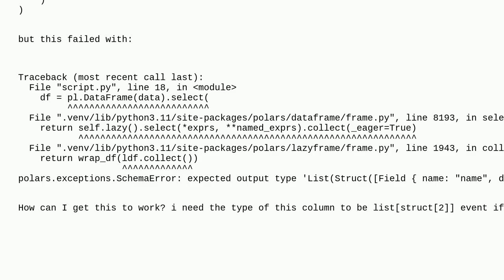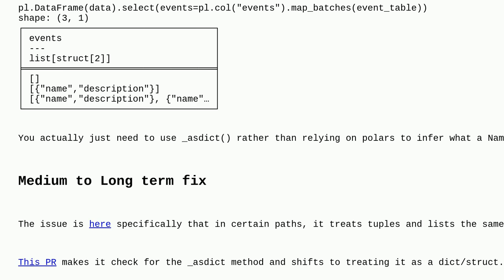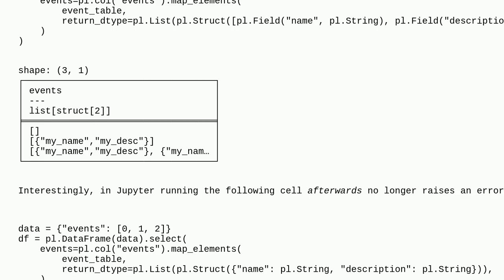How to specify column data type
A special thanks goes out to the community

  python-polars python